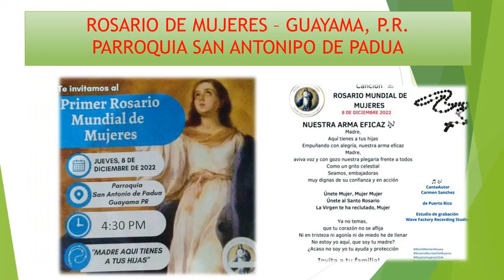ROSARIO DE MUJERES GUAYAMA, P R CON LA INMACULADA CONCEPCIÓN DE MARÍA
EN CRISTO HAY ABUNDANTE REDENCIÓN;  Y EN MARÍA, PERPETUO SOCORRO.